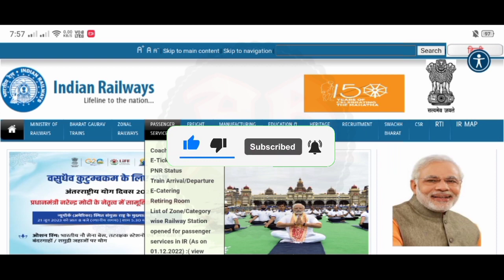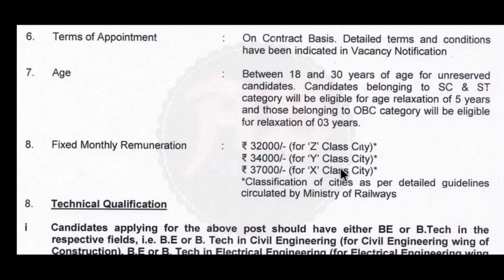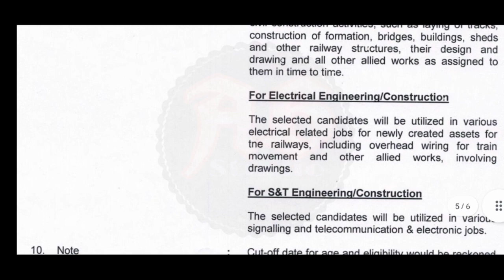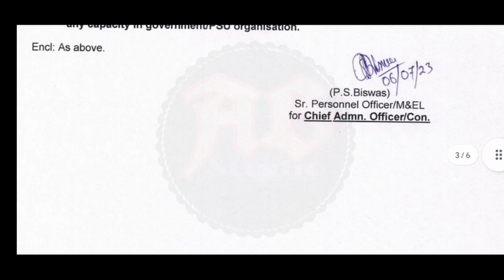খুশির সংবাদ🔴পশ্চিমবঙ্গ রেলে কোনো পরীক্ষা ছাড়াই গ্রুপ C কর্মী নিয়োগ 2023 | railway job vacancy 2023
1.𝐖𝐞𝐛𝐬𝐢𝐭𝐞 𝐋𝐢𝐧𝐤 -

2.𝐖𝐞𝐛𝐬𝐢𝐭𝐞 𝐋𝐢𝐧𝐤 -

2.𝐍𝐨𝐭𝐢𝐟𝐢𝐜𝐚𝐭𝐢𝐨𝐧 𝐋𝐢𝐧𝐤 -

3.𝐍𝐨𝐭𝐢𝐟𝐢𝐜𝐚𝐭𝐢𝐨𝐧 𝐋𝐢𝐧𝐤 -